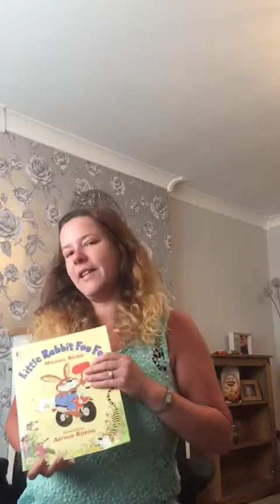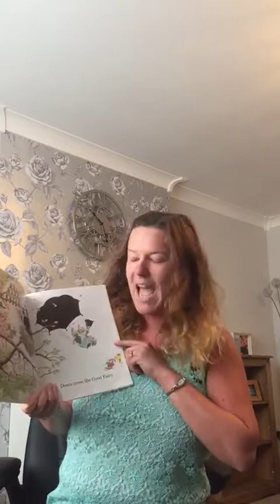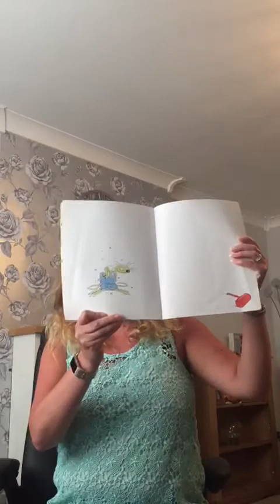Little Rabbit Foo Foo